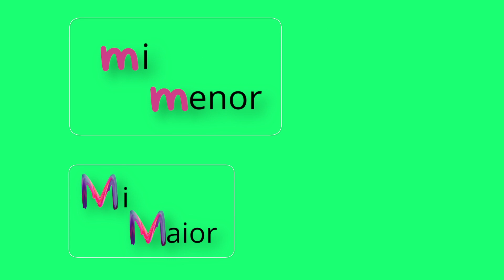Aprender o Alfabeto - Letra M - Josemar Dias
Está no ar o segundo episódio do quadro "Aprender o Alfabeto"

O quadro é idealizado e criado pelo professor de Educação Musical Josemar Dias, e faz parte da série "As Aventuras de Josemário".

FICHA TÉCNICA:

"Aprender o Alfabeto - Letra M"

Roteiro e produção de animação: Josemar Dias
Roteiro e direção de cenas de vídeo: Josemar Dias
Operação de Câmeras: Michele Santos
Direção de Produção: Josemar Dias
Realização: Dias produções